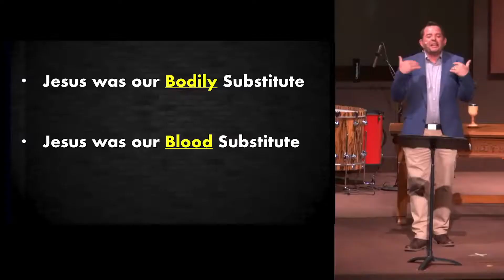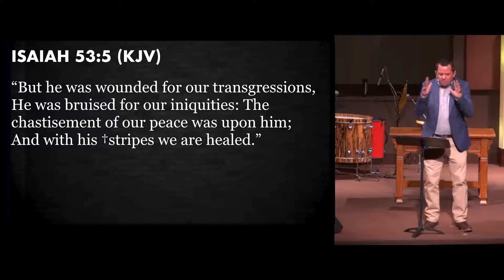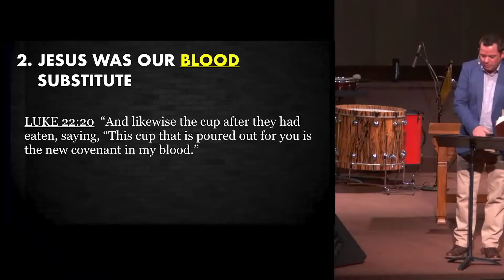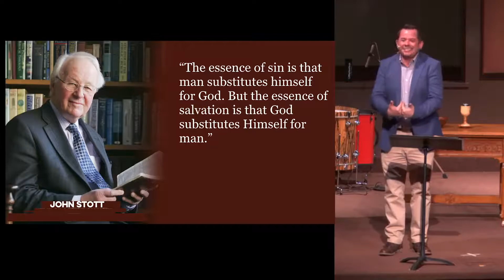MARCH 29th SERMON: The Substitute Part 2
So much happens at the TABLE. This is not a new concept, it has been a tradition since the beginning of creation. It was a concept not lost on the ministry of Christ as well. Jesus utilized the table for so many huge moments in scripture, specifically, the last supper of Christ. Find out in today's message the implication of what unfolded at the supper table on that fateful night.